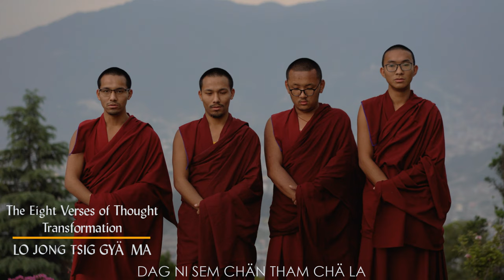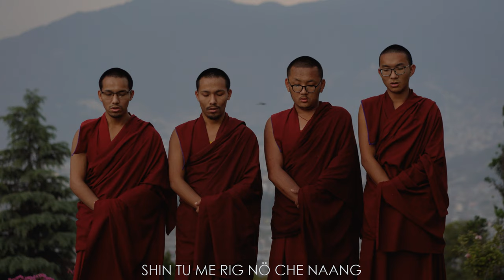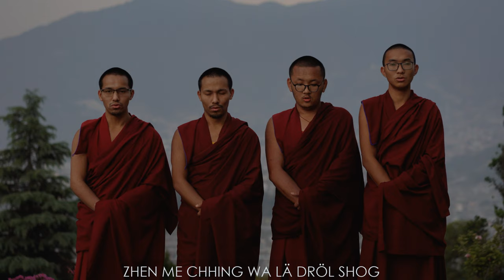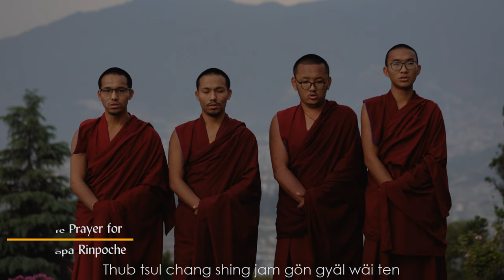This Perfect Human Rebirth Is So Precious Because You Can Use It to Generate Loving Kindness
This video begins with Ven. Thubten Samphel, discussing his early life and how he became one of the first monks of Lawudo Gompa and Kopan Monastery and what daily life was like at these places in the beginning.

LamaZopaRinpoche begins this teaching, ThoughtTransformationTeaching 43, recorded on June 19, 2020, at Kopan Monastery in Nepal, explaining that we can have victory over this virus, if we contract it, by utilizing it on the path to enlightenment. This virus is just one of the shortcomings of samsara and can be used to benefit even the tiniest sentient beings. You can use the virus to not only bring temporary happiness to others, but to free them from oceans of samsaric suffering, then to bring total cessation of obscurations and completion of realizations. The virus is just one example—you can use any problem, any relationship, any circumstance, to benefit others.

This precious human rebirth is so precious because we can use it to generate loving-kindness. This is more meaningful than living life under the control of distraction and attachment. You receive skies of merit meditating on immeasurable loving-kindness.

Buddha defeated a million maras by meditating on loving-kindness. If you practice loving-kindness, if you practice bodhichitta, this is the best protection from danger in life.

The merit of practicing each of the four immeasurable thoughts cannot fit into universes equaling the number of grains of sand in the Ganges River. The four immeasurable thoughts are immeasurable equanimity, immeasurable loving kindness, immeasurable compassion, and immeasurable joy. Meditate on the four immeasurable thoughts—don’t do them thinking of eating pizza or going to the beach. Especially if you meditate with tonglen, this is amazing.

Rinpoche ends this teaching discussing the benefits of the Sutra of Great Liberation and continues to offer the oral transmission of it.

For an in-depth summary of this teaching, the teaching transcript, and links to more resources: